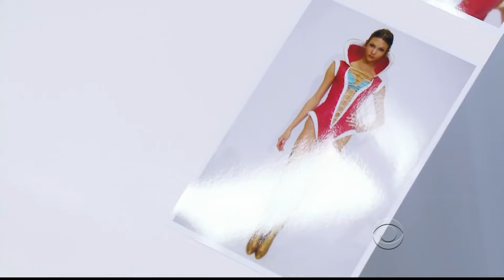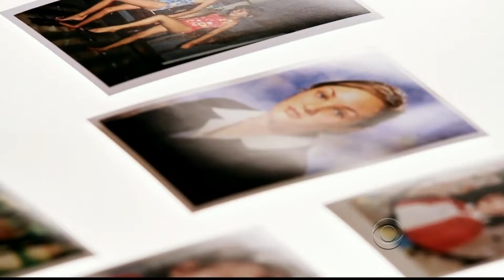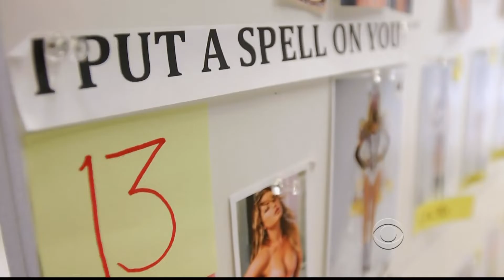The Victoria's Secret Fashion Show 2011 HDTV 1080p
The Victoria's Secret Fashion Show 2011 Full Show